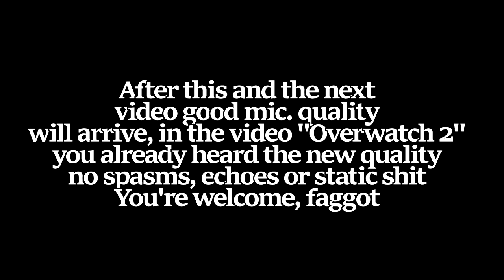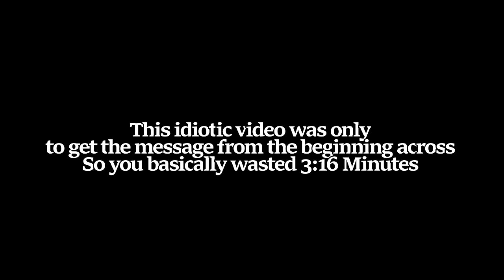Wasting your time | Roblox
Tbh nobody cares

Sources

Triggered lava girls
Jojo's Bizarre Adventure - To be continued/Roundabout
Magic Field Trip Bus
iDubbbz - I want to die

Fuck off.